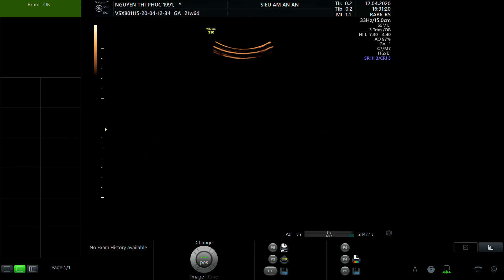NGUYỄN THỊ PHÚC